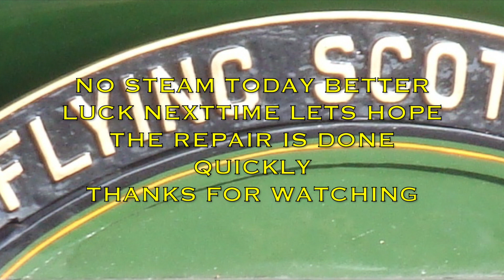THE CATHEDRALS EXPRESS 19/05/16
A wet and windy afternoon at  Gamston crossing due to trespassing no timings were published and after eventually finding the times I told my granddaughters I was going to take them to see the most Famous steam locomotive in the world
along came County of Essex instead.
there was a faint smell of a steam engine as the coaches passed by
" was that it " they said.